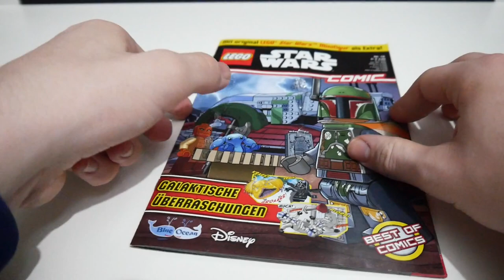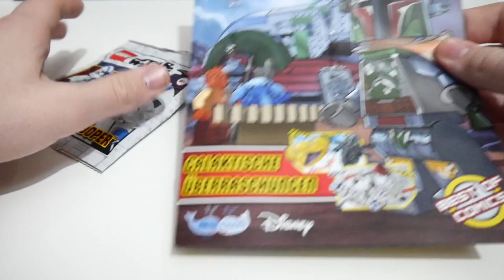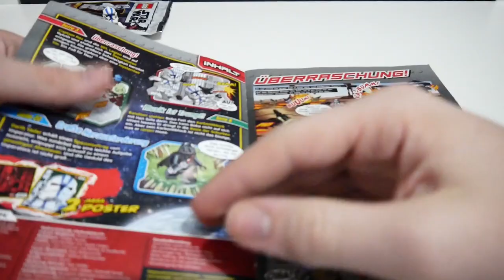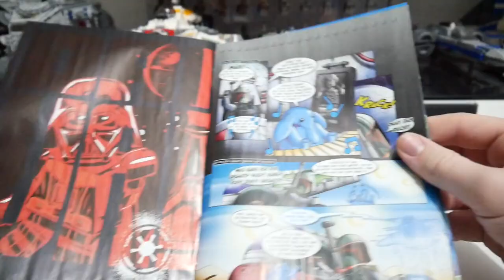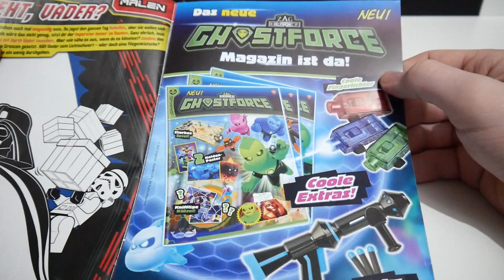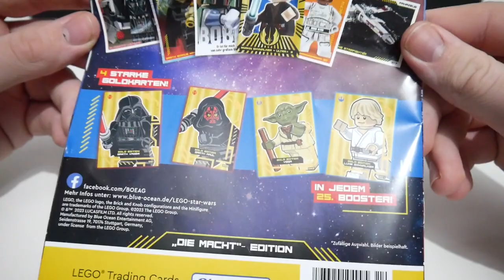🤩TOLLE Figur, TOLLES Comic! / LEGO® STAR WARS Review / SW. Comic Nr. 14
Hi, in diesem Video beleuchten wir das LEGO® STAR WARS Comic Nr. 14 einmal genauer. Wenn ihr euch überlegt dieses Comic zu kaufen, schaut euch am besten dieses Review zum Set an und entscheidet dann.👌
💻 Sozial unterwegs:

⏱ Kapitel:

00:00 - 00:20 Intro
00:21 - 02:09 Minifigur
02:10 - 05:19 Das Magazin
05:20 - 05:38 Fazit und Outtro